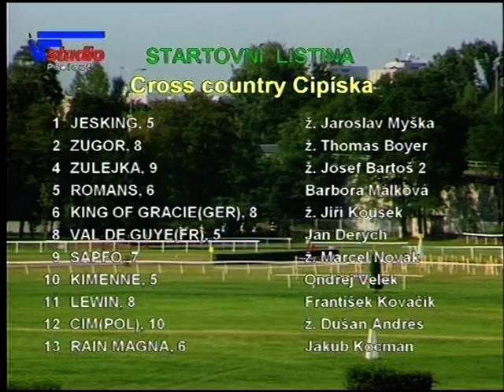26.7.2014 - 9. dostih - Cross country Cipíska